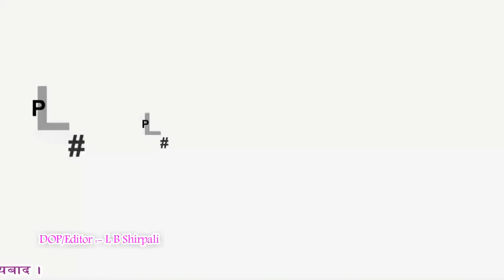धुर्मुस सुन्तली लाई रियाध मा दिल खोलेर सहयोग | BROTHERS HELP LINE OF NEPAL | Lal ENTERTAINMENT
Audio/ Video Available Only On Lal ENTERTAINMENT.Production
Album –
Singer –
Lyrics –
Artist –
Editor – L B Shirpali
Director –
D.O.P -
Post.Production – Lal ENTERTAINMENT